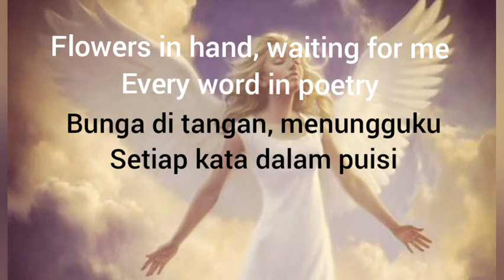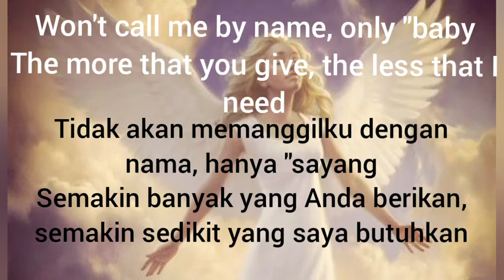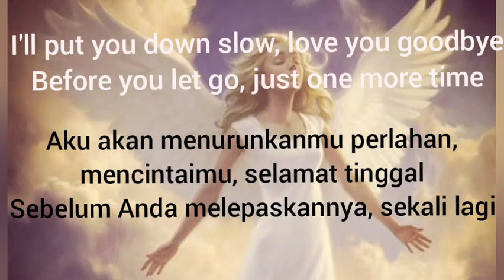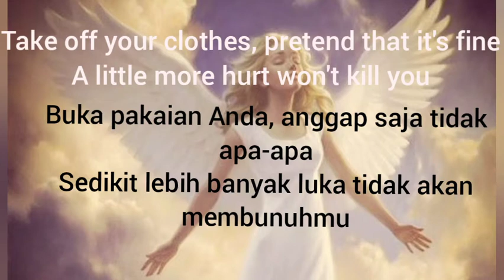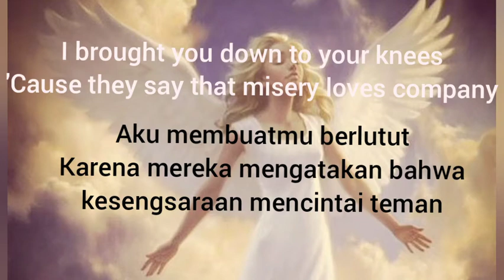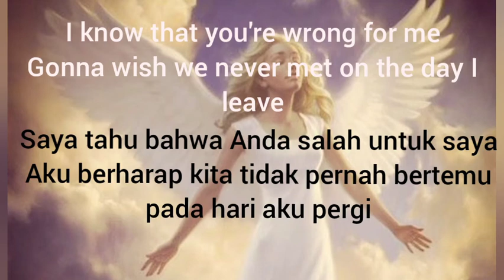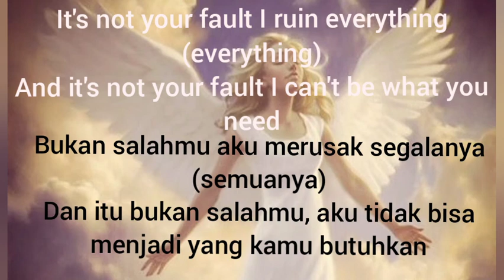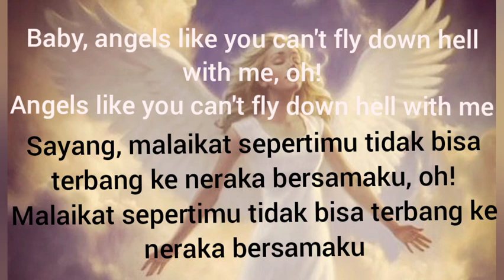Miley Cyrus - Angels Like You | Lirik Terjemahan (Lirik Indo)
Lirik terjemahan lagu 'Angels Like You' yang di nyanyikan Oleh Miley Cyrus

🎵Judul : Angels Like You
🎤Penyanyi : Miley Cyrus

Bagi teman-teman yang mau lagu favoritnya dibuat dalam bentuk lirik silahkan komen d kolom komentar,,,,,terimakasih

🎤Lirik "Angels Like You"

(Verse 2)
(Back To Chourus)